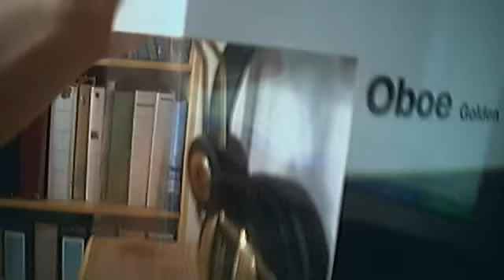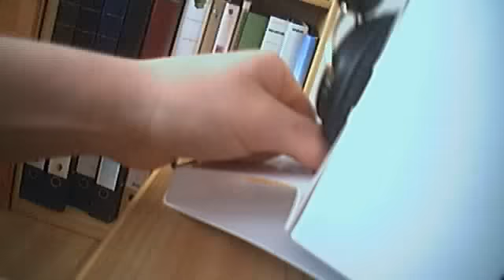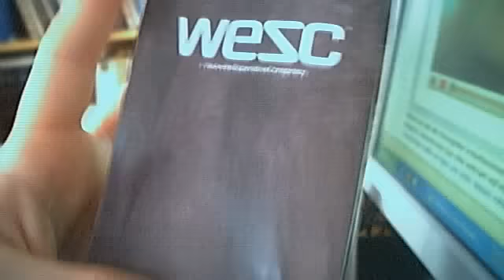deballage du wesc oboe golden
Themeganerf's webcam video sam 25 déc 2010 04:18:41 PST